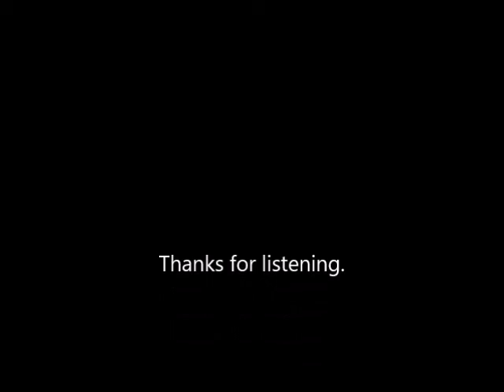"I Had the Craziest Dream" Ted Grace, Jazz Vocal